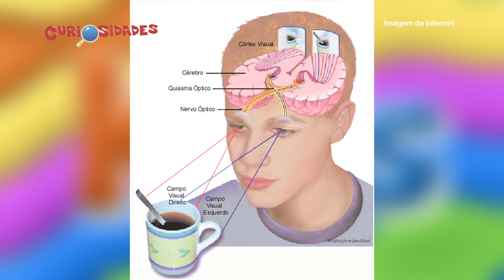CONHEÇA O SENTIDO DA VISÃO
A visão é um dos órgãos dos sentidos, e é por meio desse sentido que temos a capacidade de enxergar tudo à nossa volta.Os olhos são os órgãos responsáveis pelo sentido da visão, vamos aprender mais sobre eles?

O A Crítica Kids é um programa infantil da TV A Crítica, exibido de segunda a sábado, a partir das 9:30 (horário de Brasília)